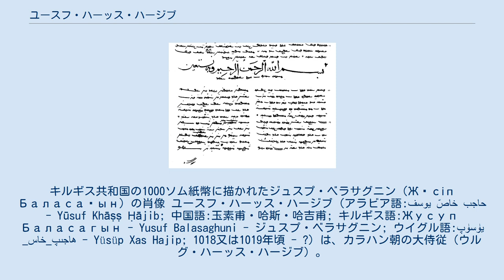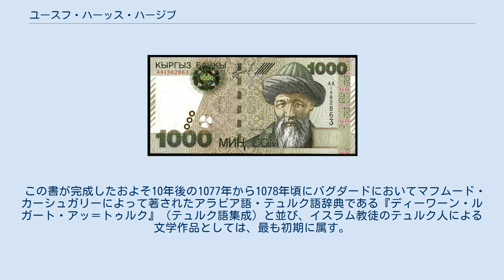ユースフ・ハーッス・ハージブ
キルギス・ソム紙幣の人物
キルギス共和国の1000ソム紙幣に描かれたジュスプ・ベラサグニン（Жүсіп Баласағын）の肖像 ユースフ・ハーッス・ハージブ (アラビア語:يوسف خاصّ حاجب - Yūsuf Khāṣṣ Ḥājib; 中国語:玉素甫・哈斯・哈吉甫; キルギス語:Жусуп Баласагын - Yusuf Balasaghuni - ジュスプ・ベラサグニン; ウイグル語:يۈسۈپ_خاس_ھاجىپ - Yüsüp Xas Hajip; 1018又は1019年頃 - ?）は、カラハン朝の大侍従（ウルグ・ハーッス・ハージブ）。
11世紀にカラハン朝の首都であったベラサグンで生まれ、最初期のテュルク語文学作品のひとつである『クタドゥグ・ビリグ』（英: Kutadgu Bilig,『幸福になるために必要な知識』の意味）の作者として知られている。
 ベラサグンにおいてテュルク系貴族の古い家柄に生まれ、イスラム教徒であった。
同王朝の副都であったカシュガルの宮廷に仕え、1年半をかけて、韻文形式で君主のためのあるべき姿や品行を説いた教訓、道徳の書として上記の『クタドゥグ・ビリグ』を著した。
 1069年から1070年頃（ヒジュラ暦462年）に東カラハン朝第6代君主ハサン・ブン＝スライマーンにこの書を献呈し、この功績によってカラハン朝君主に近侍する大侍従（Ulugh Khāṣṣ Ḥājib）に任命された。
 15世紀にウイグル文字で作成されたいわゆる『クタドゥグ・ビリグ』ウィーン本。
4行目に大書されている一文はアラビア文字スルス体によるバスマラ 現存する写本には3種類が知られており、うち2種類はアラビア文字によって書かれたカラハン朝テュルク語で記され、他のもう1種類はウイグル文字によって記されている。
ウイグル文字版は1439年にティムール朝東部の首都ヘラートで作成されたもので、本来の原本は他の2写本と同じくアラビア文字によって書かれたテュルク語文であったと考えられている。
原文はマスナヴィー体と呼ばれる詩の型式を用いた韻文で書かれており、比喩や暗喩、言葉遊びを交え君主のあるべき姿を説いた教訓や道徳についての話である。
 この書が完成したおよそ10年後の1077年から1078年頃にバグダードにおいてマフムード・カーシュガリーによって著されたアラビア語・テュルク語辞典である『ディーワーン・ルガート・アッ＝トゥルク』（テュルク語集成）と並び、イスラム教徒のテュルク人による文学作品としては、最も初期に属す。